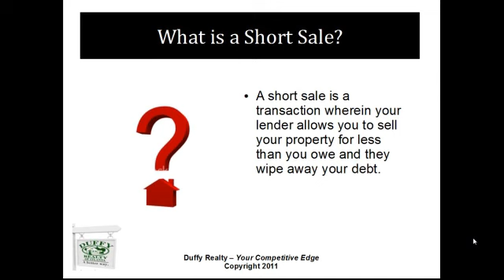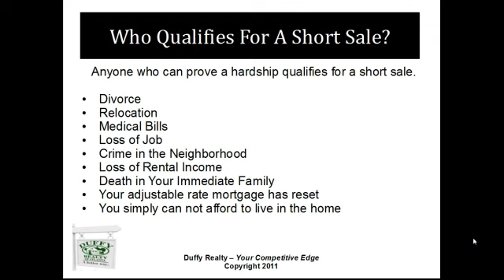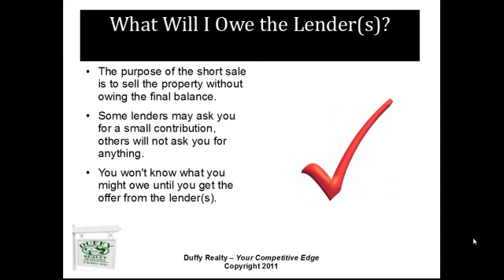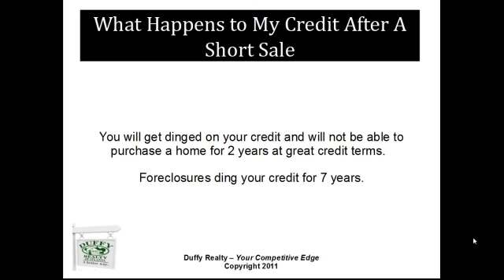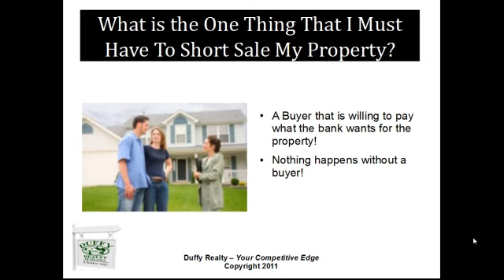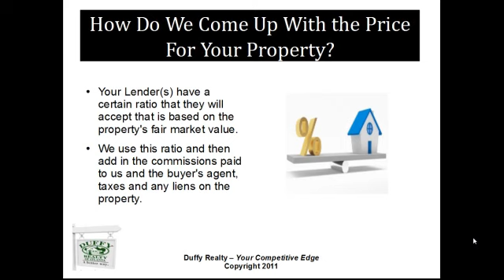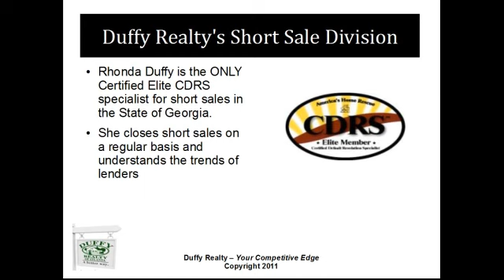How to Short Sale in Dunwoody Georgia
and Rhonda Duffy, a Dunwoody Real Estate agent who is knowledgeable in Dunwoody real estate, offers you advice as a Short Sale Seller in what it takes to do a Short Sale and avoid foreclosure in Georgia. Rhonda is a Short Sale Expert with many transactions closed and many sellers happy with the result of being released from debt by their lender.  Rhonda Duffy has been documented as the #1 Short Sale agent in Georgia for the last few years.  She is the only elite CDRS short sale specialist and she has a team dedicated to the short sale process.  There are two very important steps in a short sale that you as the seller must have and the lender expects.  Don't worry, many sellers wonder How To Do A Short Sale and Rhonda has all of the answers.  Buyers: Short sales in Georgia and specifically in Dunwoody are very popular and can be a great buy for the right buyer.  Rhonda's team also specializes in working with buyers who want to purchase short sales in Dunwoody Georgia.  They have a process of finding homes that are for sale in Dunwoody and can help you navigate through the process of buying with certainty that you are getting the best home and deal for you and your family using Rhonda's Buyer ACTION Timeline.  If you would like to see all of the Short Sale properties that are available, you can search the MLS for Dunwoody homes, Dunwoody condominiums, Dunwoody lots, Dunwoody land, Dunwoody foreclosures and Dunwoody short sale properties.

To make an appointment to list your home as a short sale,

Rhonda Duffy
Duffy Realty of Atlanta

If you are looking for a great career in real estate, check out Rhonda's system for agents in Atlanta at